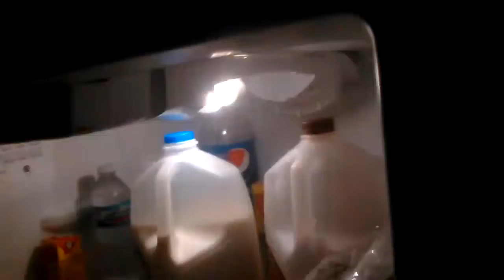Expectations vs reality